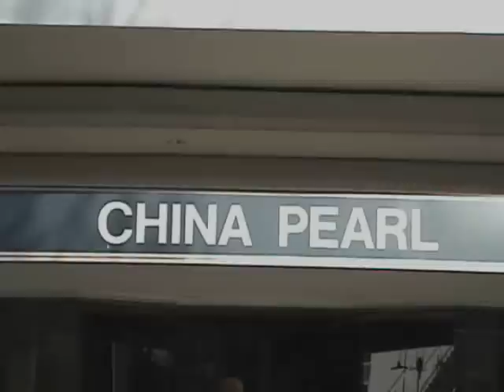Kung Fu Fighting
Music video for carl douglas' "kung fu fighting"

Epic Battle in Waverly Place